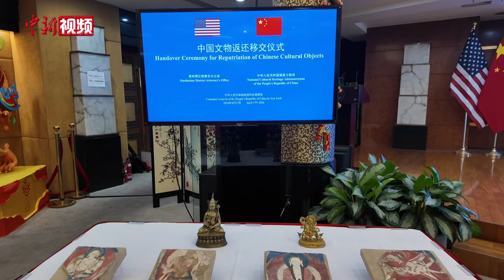中方在纽约接收美方返还的38件中国流失文物艺术品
当地时间4月17日，中国国家文物局在中国驻纽约总领事馆接收美国纽约曼哈顿区检察官办公室向中国返还的38件文物艺术品。中国文化和旅游部副部长、国家文物局局长李群，中国驻纽约总领事黄屏以及美国纽约曼哈顿区检察官办公室文物非法贩运部门负责人马修·博格丹诺斯出席返还移交仪式并致辞。

据悉，此次返还的38件中国文物艺术品大部分为中国藏传佛教文物，时代为元至明清时期，类别丰富、工艺精湛，其中的牙雕、木雕作品以及壁画残片较为罕见，具有重要的历史、艺术和科学价值。今年3月，由美国纽约曼哈顿区检察官办公室缴获。中国国家文物局获悉消息后高度重视，第一时间开展核查等相关工作，与中国驻纽约总领事馆密切协作，在美方职能部门配合下，成功实现文物返还。上述文物在纽约接收后，中国国家文物局将适时安排文物回运工作。

2009年1月14日，中美两国首次签署防止中国文物非法入境美国的政府间谅解备忘录以来，中美合作成功实现15批次504件/套流失美国的文物艺术品回归中国。本次返还是自2024年1月中美谅解备忘录有效期顺延以来，中美政府职能部门成功开展的首次文物返还合作。